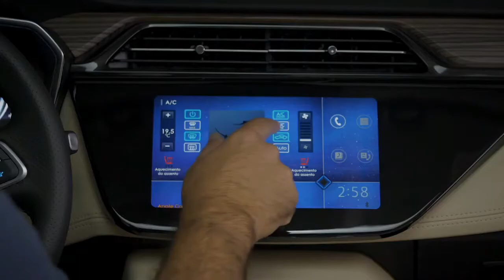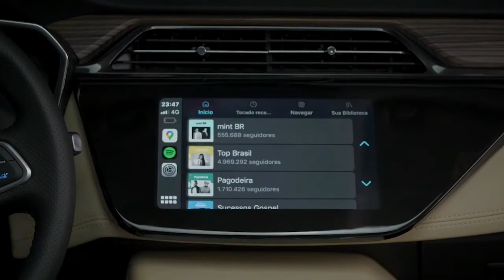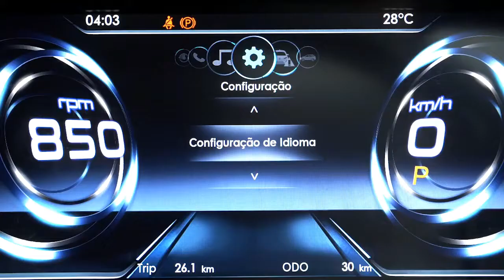O Ford Territory entra em pré-venda, veja preços, versões e equipamentos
Quase dois anos depois de ser apresentado pela primeira ao público brasileiro (foi atração do Salão do Automóvel de 2018), o Ford Territory finalmente desembarca no mercado nacional. A partir desta sexta-feira (8), o crossover entra em regime de pré-venda em todas concessionárias da marca no país, sendo oferecido em duas versões de acabamento - SEL e Titanium - com preços de R$ 165.900 e R$ 187.900, respectivamente.

De porte intermediário, o Territory será posicionado acima do EcoSport e abaixo do Edge ST no portfólio brasileiro da marca, de modo a brigar diretamente com Jeep Compass, Volkswagen Tiguan,  Chevrolet Equinox e companhia. Chegará às lojas a partir de setembro, importado da China e equipado com um amplo pacote tecnológico,- incluindo alguns itens inéditos para a categoria.

Na versão de entrada SEL, a lista de equipamentos inclui faróis e lanternas de LED, teto solar panorâmico, rodas aro 17", central multimídia com tela de 10,1” e conexão sem fio com Apple CarPlay (via cabo com Android Auto), 6 airbags, controle de estabilidade e tração, assistente de partida em rampa, sensor de pressão dos pneus, retrovisor eletrocrômico, chave com sensor de presença e piloto automático.

Conta ainda com um modem embarcado que permite acesso remoto à informações e funções do veículo por meio do aplicativo FordPass. Pelo app, o motorista consegue fazer o travamento e destravamento remoto das portas, dar partida à distância e acionar o ar-condicionado, localizar o veículo, conferir a pressão dos pneus e o nível de combustível, além de receber alertas de funcionamento do veículo e de acionamento do alarme.

Por sua vez, a variante Titanium acrescenta teto pintado de preto, rodas aro 18", maçanetas cromadas, retrovisores com luzes de aproximação e rebatimento elétrico, interior na cor bege, luz ambiente configurável em sete cores, banco do motorista com ajustes elétricos, painel digital configurável com tela de 10", sistema de som com 8 alto-falantes, carregamento sem fio para celular e sensor de chuva.

Completam o pacote os recursos semi-autônomos de assistência à condução como piloto automático adaptativo com Stop and Go, sistema de alerta de colisão e frenagem autônoma de emergência, sistema de monitoramento de ponto cego, sistema de aviso de mudança de faixa e estacionamento automático.